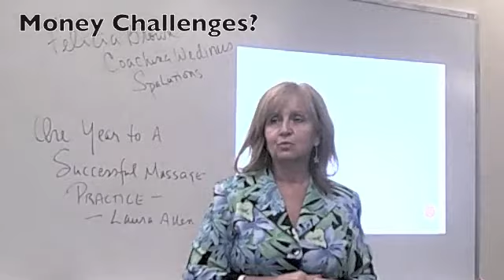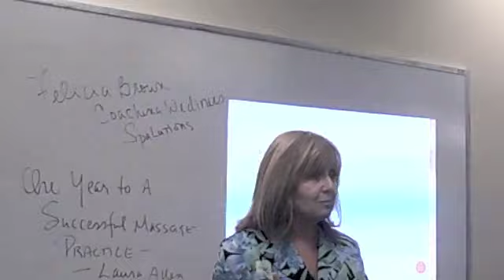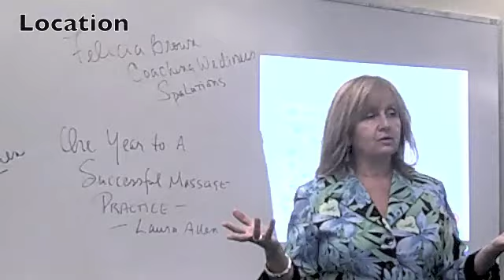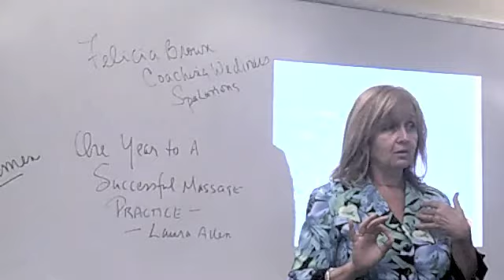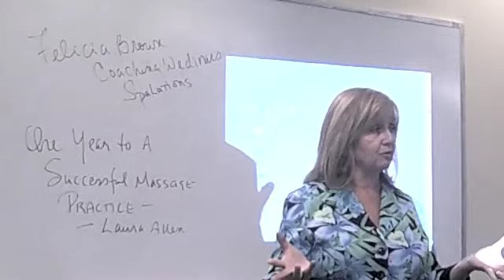Business - Massage Challenges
What challenges stop your success?
Money, Time, Support?
Tips and tools for Success